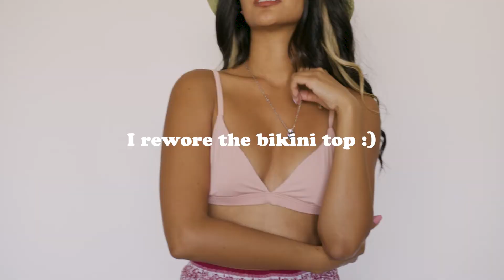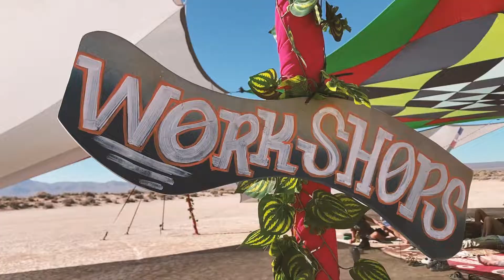Colleen's trip to SILK ROAD | Desert Experience | Colleen & Victor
What's up, you cool cat?
In this vlog, we're taking you to the middle of nowhere for a unique desert experience featuring: fan dancing, yoga, and sand storms! A journey you don't want to miss.

+ Friends Featured:
Yoselin @_infinite_euphoria
Marissa @lively_rey127
Omar @omyztic
Allex @_peaceomind

+ Special thanks to Simpatico for allowing us to use his track! Love this song~
"Time" by Simpatico ft. Sfundo

+ Fashion Brands Featured:
Shawl + Flowy Pants: Goodwill @GoodwillSoCal
Gypsy Pants: 88 Far East International
Bucket Hat: Urban Outfitters Outlet Store @UrbanOutfitters
Blue Bikini Top: Boohoo @boohoo
Goddess-Lookin' 2-Piece Set: Namaslay @namaslaycollective

+ Nourishments
Vegan Rainbow Tacos @WildLoveVeganFood